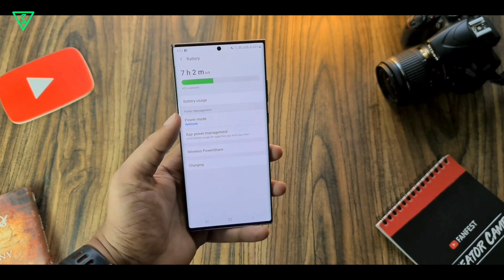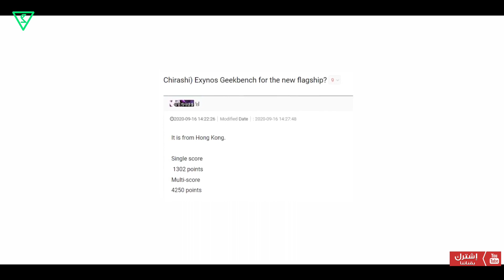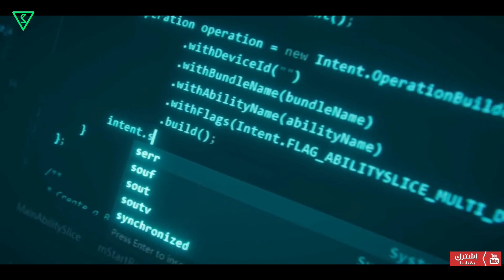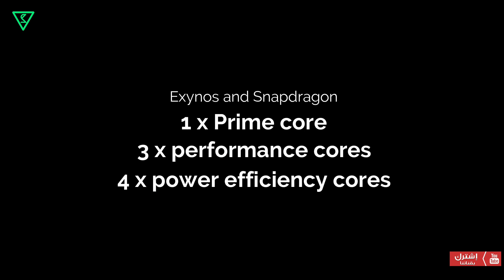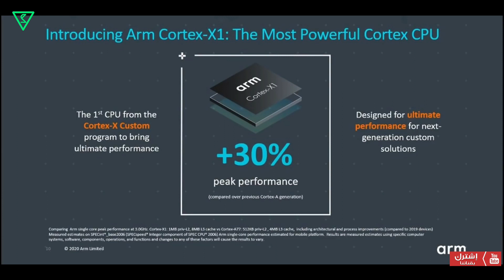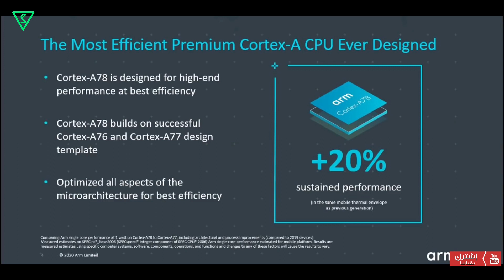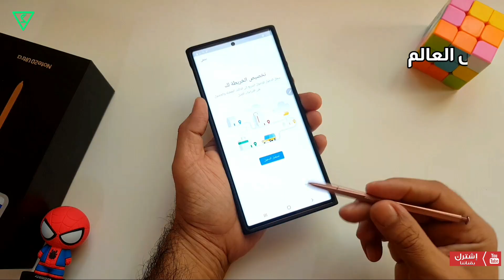تجارب اداء معالج اكسينوس القادم الصادمة للعالم !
اخبار معالج اكسينوس القادمة وتجارب الاداء التي ستكون صادمة للجميع 🔥